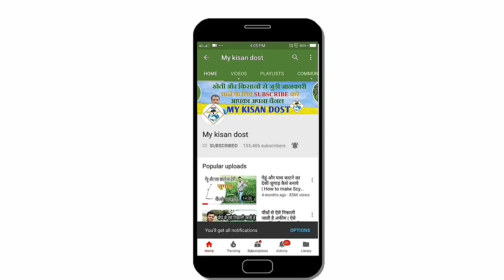लहसुन / मूँगफली फोड़ने और ग्रेडिंग करने वाली मशीन | Garlic and peanut grading machine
दोस्तों इस वीडियो मे मैंने लहसुन की कुलियाँ बनाने वाली मशीन के बारे मे जानकारी दी है|
अधिक जानकारी के लिए निचे दिए गए numbers पर कांटेक्ट कर सकते हैं|
पाटीदार स्टील्को, नीमच : 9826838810, 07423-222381

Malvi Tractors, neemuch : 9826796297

यदि आपको ये वीडियो पसंद आये तो इसे like करे और अपने मित्रो के साथ शेयर भी करे ताकि दूसरे किसान भी इन ideas को उपयोग कर लाभ ले सके और दोस्तों आप यदि खेती किसानी के कामों से जुड़े हुए हो तो हमारे चैनल को subscribe करना न भूले क्यों की मैं यहाँ कृषि और किसानो से जुड़े वीडियो अपलोड करता रहता हूँ| और आप हमारी वेबसाइट पर भी विजिट करना ना भूले हमारी वेबसाइट का पता है।